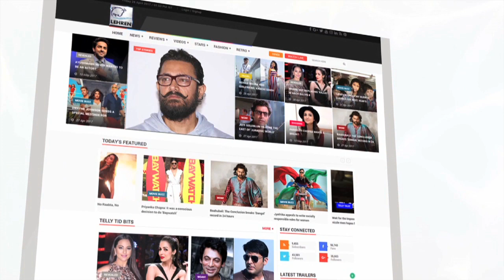Teni & Shorvori's Master Plan | Dil Se Dil Tak | On Location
Teni (Jasmin Bhasin) and Shorvori (Rashami Desai) are making a master plan to reveal the truth from Mohini Kaki (Urvashi Upadhyay). To know more check out 'Dil Se Dil Tak' on location.